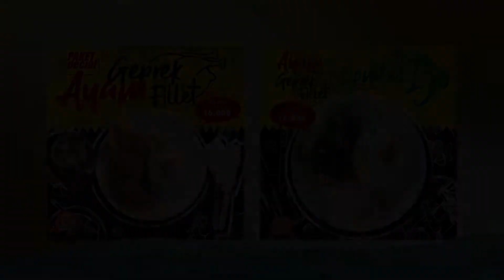DILANDA ROB, KORUKI DEMAK SAMPAIKAN PESAN SOSIAL LEWAT SENI VIRTUAL.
Komunitas Rumah Kita (Koruki) Kabupaten Demak menyampaikan pesan sosial lewat seni virtual. Melalui kegiatan yang mengangkat tema "Panggung Rob di Tanah Tenggelam", Koruki Demak ingin membuka mata dunia agar melihat dengan kondisi banjir rob di desa-desa pesisir laut Demak.

"Kami ingin siapapun yang melihat acara ini ikut berempati dan bersimpati, bahwa saudara-saudara kita ada di sini. Mereka butuh prioritas penanganan bencana. Dan kami ingin mengetuk pintu hati siapa saja yang melihat, kita butuh uluran tangan, kita butuh penanganan yang tepat," kata Kusfitria Martyasih, ketua Koruki Demak, Sabtu (27/6/2020).